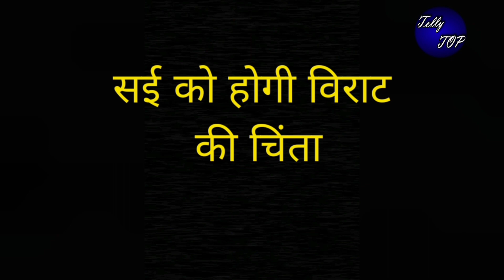GHKKPM || विराट की जान बचाने सई पहुंचेगी Mission पर, जा कर करेगी ये काम